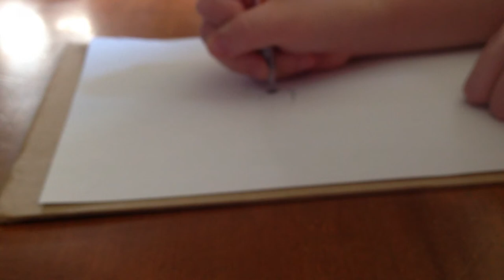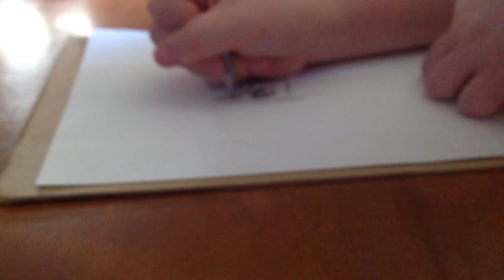Drawing Princess Luna MLP FIM.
Sorry I forgot the wingsXD please comment on what I should draw next!